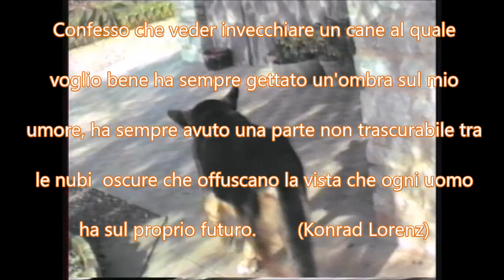In ricordo di Esco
Quando Dio creò il mondo, deve aver avuto ragioni ben imperscrutabili per dare al cane una vita cinque volte più breve di quella del suo padrone (K. Lorenz)